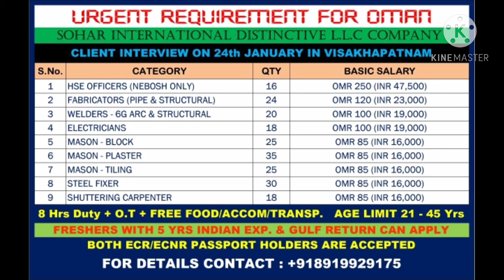Gulf job||Oman job|| Kuwait Job||Bahrain job||Dubai Job||Abudhabi job||Saudi Arabia job|| Aman Vlogs